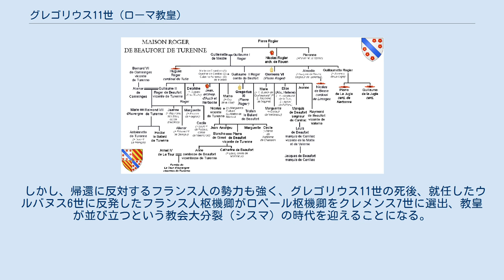グレゴリウス11世 (ローマ教皇)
グレゴリウス11世（Gregorius XI, 1336年? - 1378年3月27日）は、14世紀後半の教皇（在位：1370年 - 1378年）。
フランス人で本名はピエール・ロジェ・ド・ボーフォール（Pierre Roger de Beaufort）。
クレメンス6世の甥に当たる。
アヴィニョンで即位するが、1377年にローマに帰還し、アヴィニョン捕囚は終わる。
 インノケンティウス6世の代に教皇領が回復されたが、再び各地で反乱が起こり、教皇庁の指令が行き届かなくなった。
教皇は反乱の中心であったフィレンツェを破門にした。
また、チェゼーナにロベール枢機卿（後のアヴィニョン対立教皇クレメンス7世）を派遣したが、傭兵隊長ジョン・ホークウッドが虐殺事件を起こしている。
 教皇にローマ帰還を訴えたのはドミニコ会のカテリーナ・ベニンカーサ（シエナのカタリナ）である。
キリストと同じ聖痕が現れたとされ、後に列聖されるほど信望を集めていた女性であり、1376年、アヴィニョンを訪れ、当時破門されていたフィレンツェの許しと教皇のローマ帰還を訴えた。
フランスは百年戦争中でアヴィニョン周辺も次第に不穏となり、ローマも反乱側に回るおそれがあったことから、教皇もついに帰還を決意し、1377年1月にローマへ戻る。
 しかし、帰還に反対するフランス人の勢力も強く、グレゴリウス11世の死後、就任したウルバヌス6世に反発したフランス人枢機卿がロベール枢機卿をクレメンス7世に選出、教皇が並び立つという教会大分裂（シスマ）の時代を迎えることになる。
 家系図